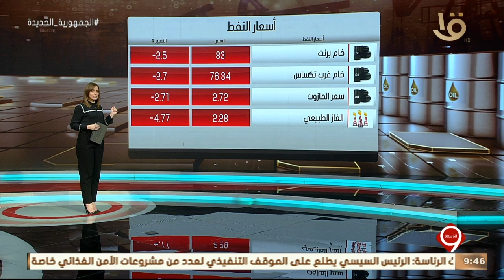نشرة التاسعة | أخبار الاقتصاد.. الحكومة تنفي وقف صرف الدعم الاستثنائي على التموين من مارس